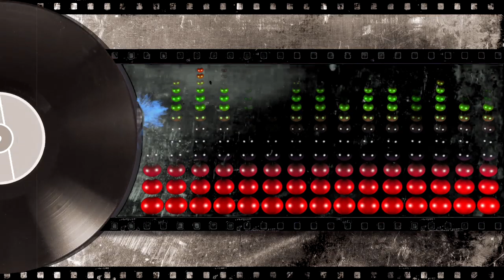Calma - Pedro Capò Farruko (Deerosjay Bootleg Extended Remix) [baby shark dance] {Free Download✅}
Salve e benvenuti sul mio Canale ☺️
Per poter ascoltare quando,come e dove vuoi  👇🏻questo remix, basta cliccare sul link 👇🏻

Da qui potrete effettuare il ✅FREE DOWNLOAD

Dove posterò altri contenuti simili😘